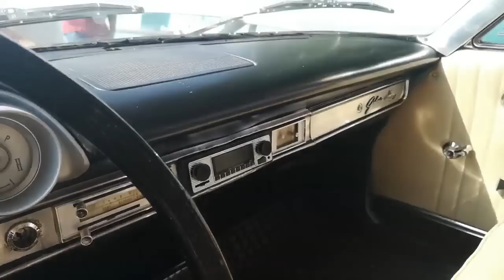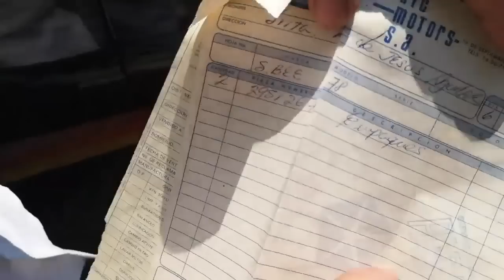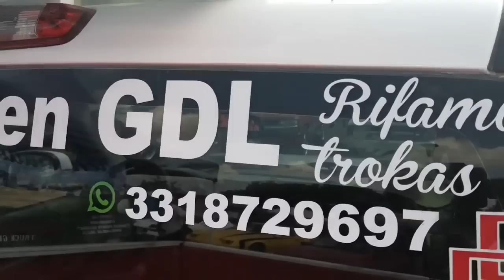Ford Galaxy Flamante y 300 joyas clasicas